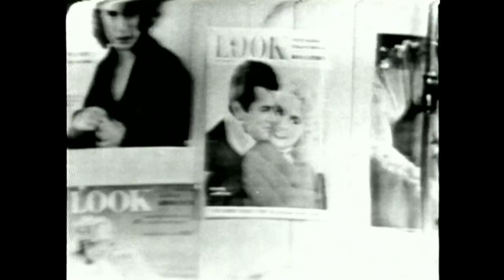Marilyn Monroe - Person to Person - Edward R. Murrow - April 8, 1955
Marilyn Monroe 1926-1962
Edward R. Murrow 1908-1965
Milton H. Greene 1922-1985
A wonderful website is Marilyn Monroe in English and French.
Un beau site sur Marilyn Monroe en anglais et en français.